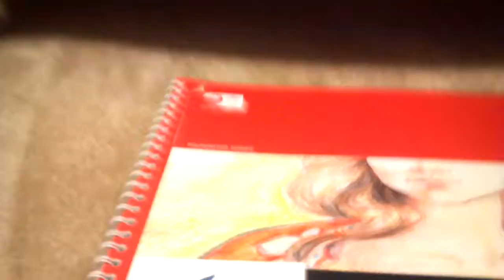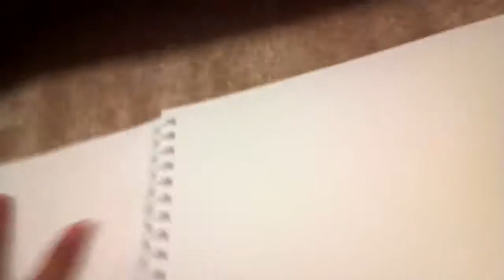Updates and summer troubles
Brook and me chillin